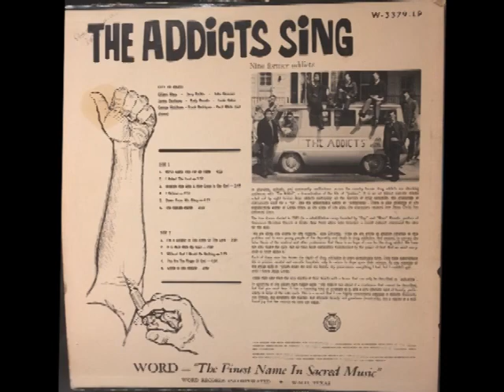"The Addicts Sing" (LP)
Word Records, 1966. Made famous by Incredibly Strange Music Vol. 1!

SIDE ONE

0:00  We've Comes This Far By Faith
4:22  I Asked The Lord
8:07  Medley: Noe Dios & How Great Is Our Lord
11:06  I Believe
14:08  Down From His Glory
18:42  The Addicts March
SIDE TWO

22:08  I'm A Soldier In The Army Of The Lord
25:12  It Is Well With My Soul
28:07  Without God I Would Be Nothing
31:47  You Are The Finger Of God
36:03  Christ Is The Answer